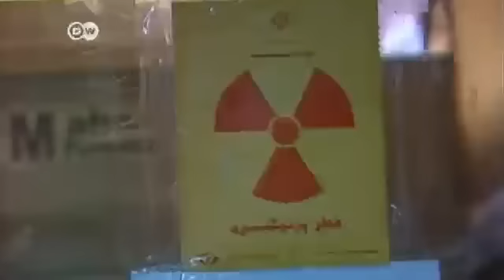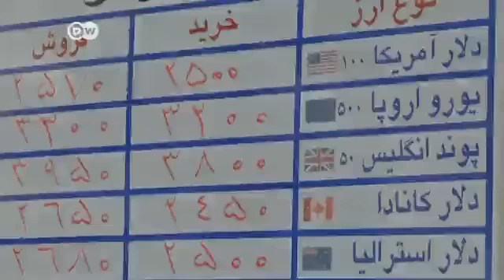Umstrittenes iranisches Atomprogramm | Journal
Dritter Besuch innerhalb von wenigen Monaten: Eine Delegation der Internationalen Atomenergiebehörde (IAEA) ist nach Teheran geflogen, um erneut mit Vertretern des iranischen Regimes zu verhandeln. Die Atominspekteure wollen Zutritt zu weiteren atomaren Produktionsstätten. Der Iran signalisierte Bereitschaft, dem zu zustimmen, wenn ihm ein ziviles Atomprogramm zugestanden werde.